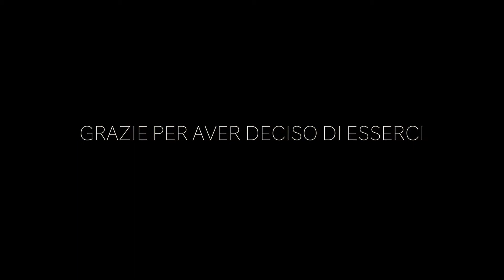Fisioterapista Di Successo - Terzo Giorno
👉Scopri Fisioterapia Italia -

Solo contenuti di altissima qualità selezionati negli ultimi 7 anni in tutto il mondo e già utilizzati con successo nei nostri centri e in quelli dei nostri clienti. Zero fuffa.
Un modello didattico unico, già utilizzato nell'edizione 3.0 di Fisioterapista Manager. Un ambiente coinvolgente e altamente stimolante per mettere il tuo cervello nelle condizioni di apprendere un numero straordinario di informazioni in modo  piacevole ed efficace.
Garanzia soddisfazione o rimborso. Se entro le prime due ore di corso, capirai che non è il corso adatto a te, ti restituiremo tutti i soldi versati senza chiederti nulla in merito alla tua scelta. È una garanzia unica nel settore della formazione in fisioterapia e la promessa di un corso di alta formazione.
Casi di Successo. Abbiamo selezionato colleghi meritevoli che hanno messo in pratica le strategie e gli strumenti forniti nel corso nelle precedenti edizioni. Vedere come hanno pensato e realizzato i loro progetti in fisioterapia è di grande stimolo e di supporto alla creazione delle tue future attività di successo per il tuo centro.
Il programma di Fisioterapista di Successo è una sequenza precisa di relazioni e lavori di coaching.

DANIEL VITTORI

Business Coach e Consulente Aziendale. Formazione in Matematica, appassionato di comunicazione ha terminato gli studi Universitari con la laurea in “Scienze e Tecnologie della Comunicazione” presso la facoltà di Matematica di Roma Tor Vergata, con una tesi, avveniristica sul riconoscimento delle espressioni facciali da parte di una webcam, applicando gli studi psicologici delle emozioni di Paul Ekmann alla computing vision.
Appassionato di psicologia ed in particolare di sviluppo personale si è specializzato in PNL negli USA, nominato Trainer di PNL, direttamente da Richard Bandler.
Ha frequentato il Percorso di “coaching e sviluppo personale” presso LUISS Business School.
Esperto di Comunicazione di successo e di Costruzione di immagine personale, è consulente di aziende e professionisti, applicando anche i modelli della scuola di Palo Alto.

FisioGo Italia: Diamo Visibilità al Mondo Fisioterapico
FisioGo Italia: We give Visibility to the Physiotherapeutic World

🇬🇧 ENGLISH
FisioGo Italia, We give Visibility to Physiotherapy

FisioGo Italia is a Digital Platform of services and information in the Rehabilitation Physiotherapy field.

We take care to promote, through DIGITAL SERVICES and VIDEOS SIMPLE TO STRONG COMMUNICATION IMPACT all the novelties in the Physiotherapy field such as: Products, Companies, Training Courses, Initiatives, Events, Congresses, Commercial offers.

In addition to informing, FisioGo Italia through its direct columns Intervista the Italian Physiotherapists, from useful advice on how to manage a Physiotherapeutic study and helps the Italian Physiotherapists to understand how the market evolves over time.
Are you a physiotherapist? Join the community of FisioGo ..

section VideoBlog

Stay up to date on the news in physiotherapy and rehabilitation